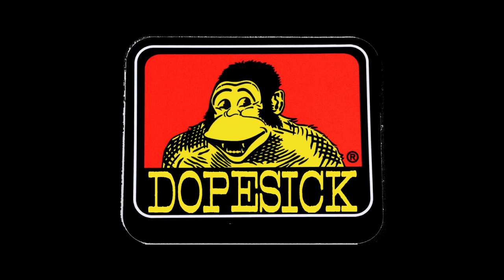Throat // Dopesick - Split (2017)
THROAT:
1. Pressure
2. Scattered Remains
3. Pleasure Garden
4. Audacity
5. You Disgust Me

DPSK:
1. Bitch
2. Baby Boi Bitch Flexin Baby Boi Nutz
3. Kruizing
4. Hoodrat Slut